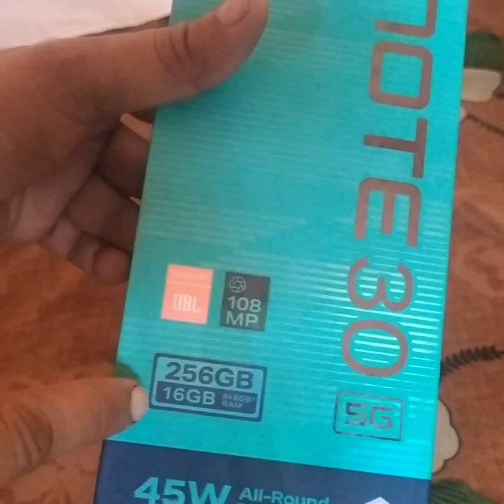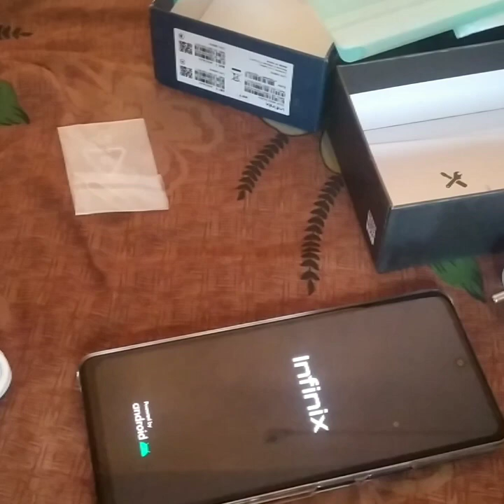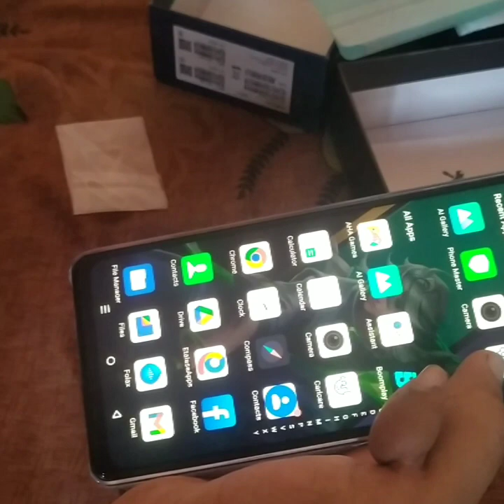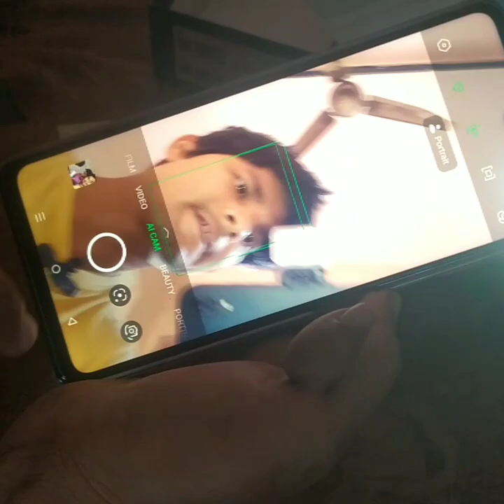5G smartphone#5000battery#256/16ram#₹15999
sumant#vlog#5Gsmartphone#Unboxing# 256/16GB RAM#sumant#vlog#₹15999